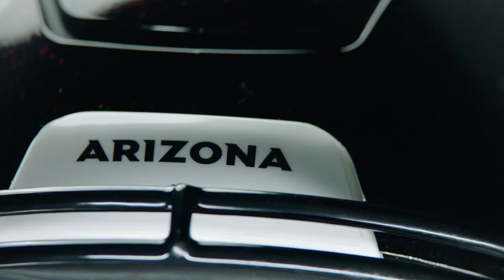Best NFL Alternate Helmets - There is No Question!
The Arizona Cardinals unveil their new black alternate helmets and they are smoking hot. Ceck out the reveal here!

MUST HAVES - CARDINALS GEAR
Riddell NFL Full Size Replica Speed Helmet
Kyler Murray Arizona Cardinals Team Jersey
Fanmats NFL Auto Windshield Decal
FOCO NFL Wooden Barrel Wall Clock
New Era NFL '22 Sideline 59FIFTY Hat

MY SETUP
sE Electronics - X1 S Microphone
Gator Base Microphone Stand
TC-Helicon GoXLR Mini
MSI MEG X570 ACE Motherboard
EVGA GeForce RTX 3080 Ti
Logitech Brio 4K Webcam